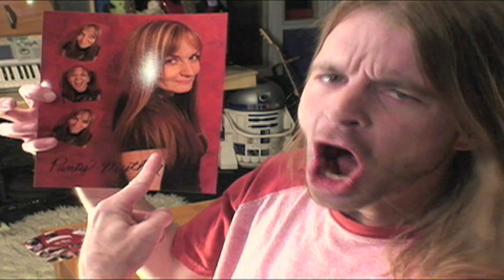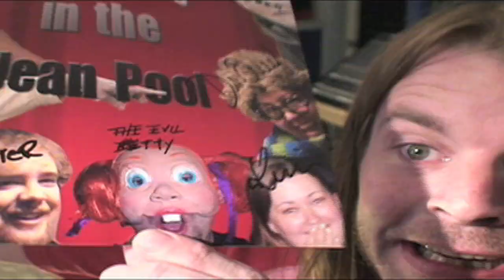Sexy Man Legs Song - TAMMpON Original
Lyrics To Sexy Man Legs Song
Legs are TWO!
They been aged and bruised,
But they move so sexy you must saaay!?!
Assume you've got the time!
Go and Vote 4 Mine!
It only takes a Minute!
And then you're already Finished!
Come!
Once a Day Go to Panty Mythons Channel and Vote 4 My
Sexy Legs I don't wanna beg you, but I am on my knees this time!
Need this more and I am not faking just because I need a Rhyme!
Please just make me Mr. Sexy Legs of All Two Thousand and Nine!
So GO VOTE 4 TAMMpON
Over @ Panty Mython
For her Sexy Legs Contest!
Can't Stress how much I want this!
Oh I would be so humbled, if you would go Over and Vote for Me!
I'd jump around and Tumble & Float down feeling Ecstasy!
I don't wanna Rumble Now with these others dudes you see!
But have you seen KRONC Now? No he aint what he used too be!
He is looking very very Naassty!?!
KRONC27
YOu Know I am very very Sexy!?!
Yes I am...yes I am Sexy!!
I have very Sexy..Sexy Legs!!

Voting is over but thanks for listening!:)

Guitar & Bass by Denny Bajdek
Beat made by TAMMpON
Edited by TAMMRON
Lyrics by Jason Thompson